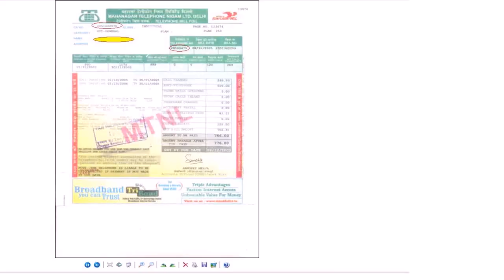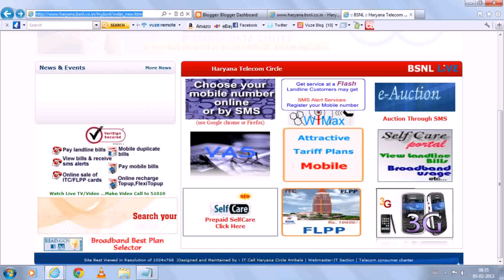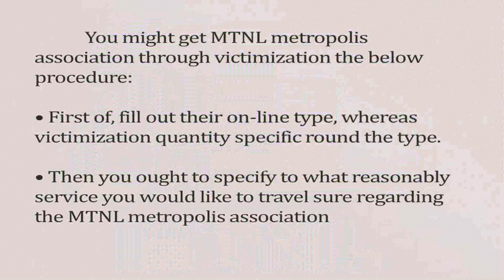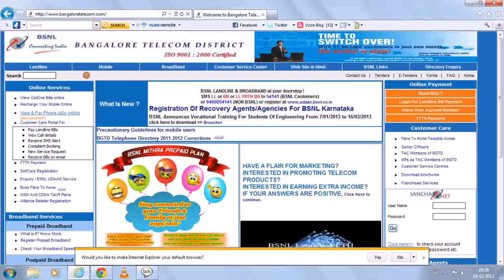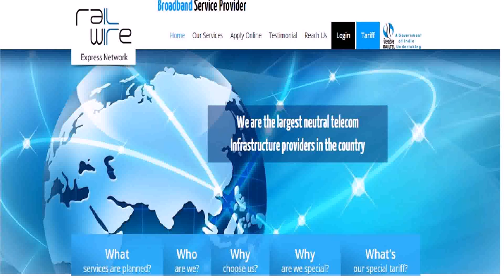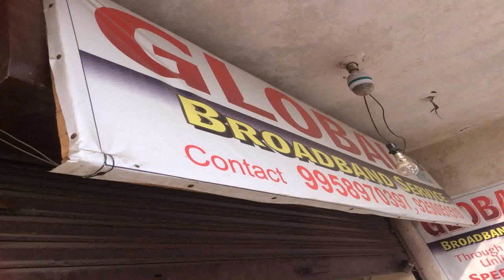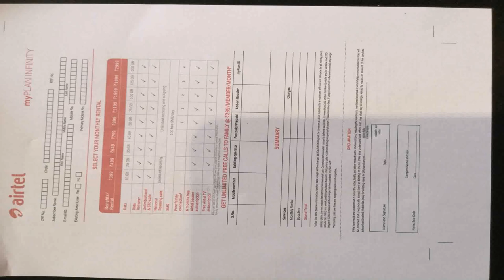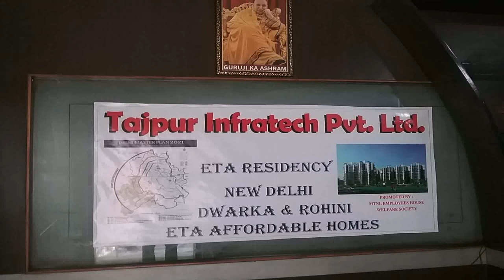Mtnl Broadband Plans Delhi Customer Care Number